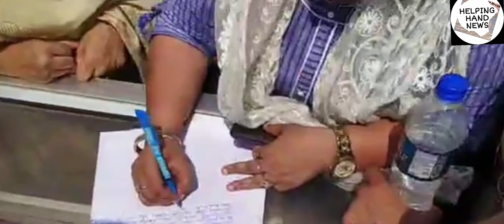The family members of the deceased & Students closed national highway in samba.